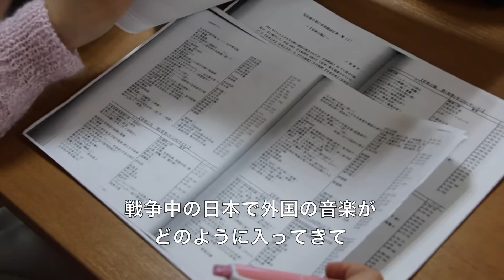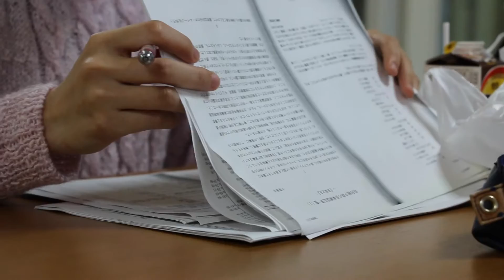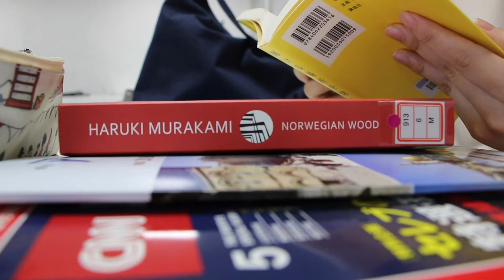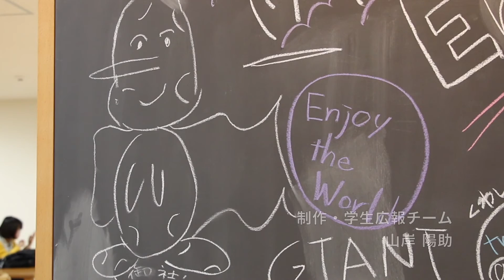ドキュメント６５ー学生たちの集う場所、ラーニングコモンズ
神大生のつくるドキュメンタリーシリーズ「ドキュメント６５」。
初回は学内の人なら誰でも使える公共のスペース、ラーニングコモンズを取材しました。
ラーニングコモンズには多くの神大生が集まり、勉強したり、友人と話したりしています。
勉強していることも違えば、考え方も境遇も違う。彼ら、彼女らのバックグラウンドはさまざまです。
神大生の知られざる内面に迫りました。